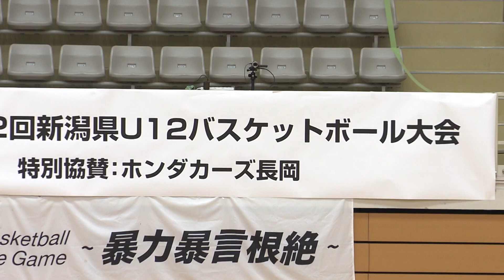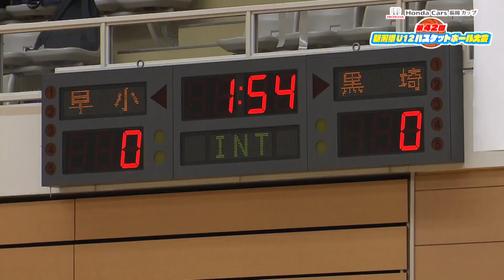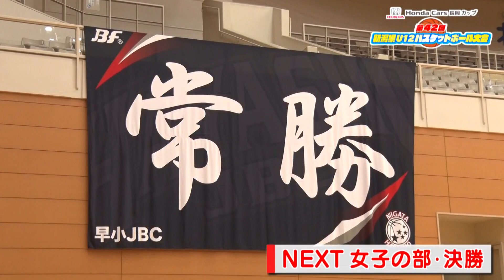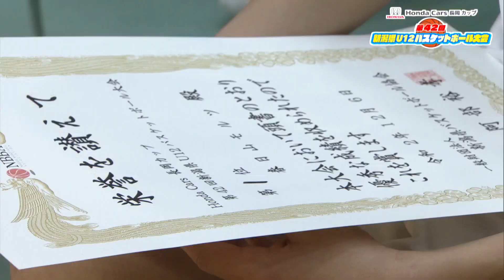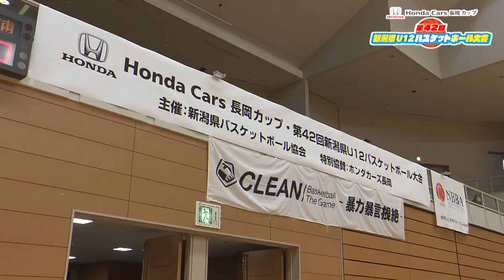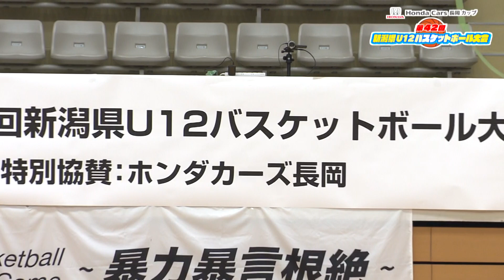🏀Honda Cars 長岡カップ 第42回新潟県U12バスケットボール大会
ひたむきにバスケに打ち込んだ小学生アスリートの挑戦！

2020年12月12日（土）UX新潟テレビ２１地上波放送
＊男女準決勝ハイライト、男女決勝（一部編集）になります。